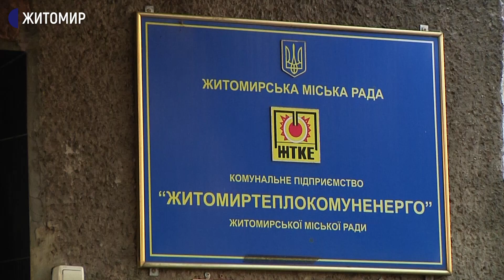СБУ викрила керівництво "Житомиртеплокомуненерго" на розтраті мільйонів бюджетних коштів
Служба безпеки України викрила керівництво комунального підприємства "Житомиртеплокомуненерго" на розтраті мільйонів бюджетних коштів під час проведення закупівель